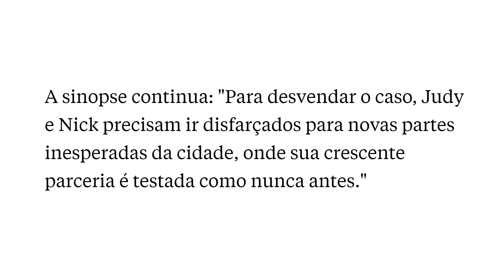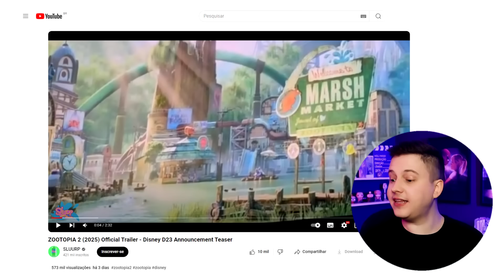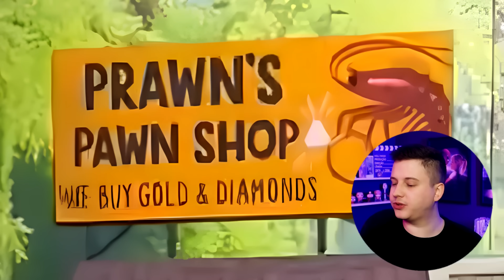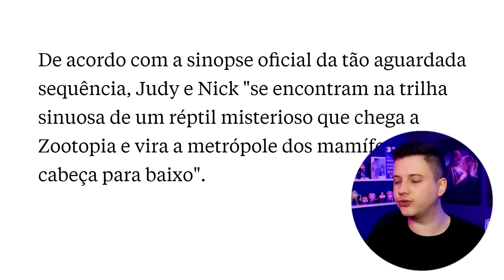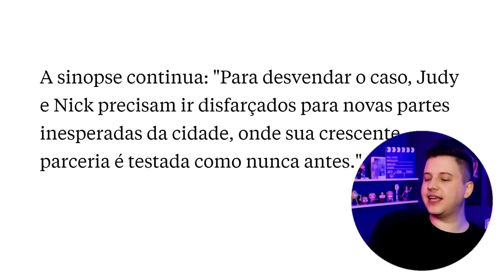O que ZOOTOPIA 2 não mostrou...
→ Últimas unidades do ERA UMA VEZ UM MISTÉRIO NO TEMPO (Melhor preço)
→ Livro no formato Kindle e Ebook

Zootopia 2, um dos próximos lançamentos da Walt Disney, estreia em 2025 e teve seus primeiros detalhes revelados: Sinopse, teaser, arte conceitual, primeiras imagens e o Gary, um novo personagem! Zootopia 2 pretende abordar um lado desconhecido da cidade, o local onde os répteis vivem...

●  CRÉDITOS ●

Edição: Andressa Marques @marquesdessa
Animações: Pedro H. Ozeas  @b1rso
Thumbnail: Caiko @caikodesign